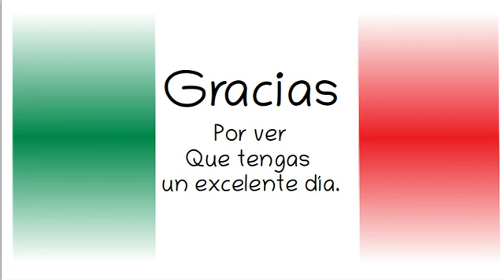AMLO. Resumen Conferencia presidente 10 julio 2019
Conferencia de prensa matutina, desde Palacio Nacional. Miércoles 10 de julio 2019. Presidente AMLO.